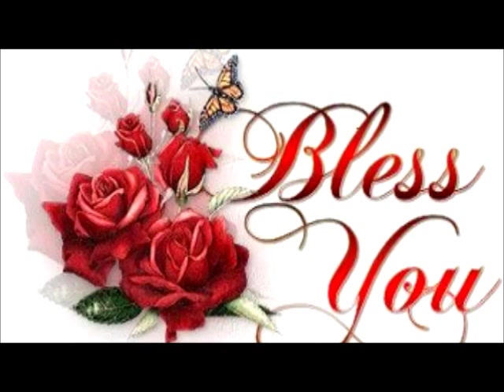מרים הזמרת רנני שוואי שוואי-ליספאקר